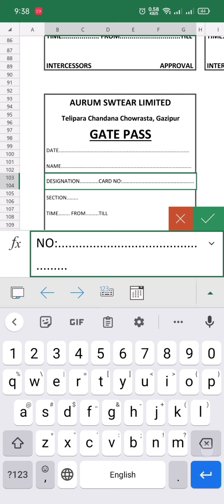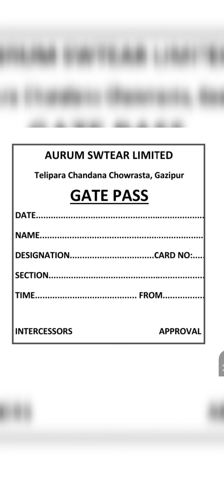2মিনিটে গেট পাস তৈরি মোবাইল দিয়ে।How to make Gate pass in excel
2মিনিটে গেট পাস তৈরি মোবাইল দিয়ে।How to make Gate pass in excel

excel এ মাসিক আয় ব্যয় এর হিসাব। ভিডিও

riyastudio2020